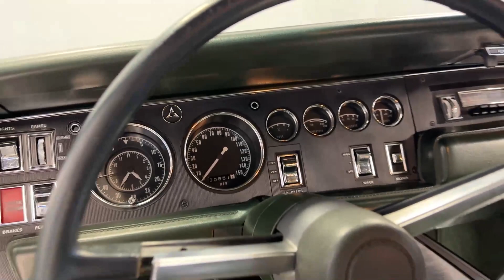1968 Dodge Charger for sale | 8014-CHA